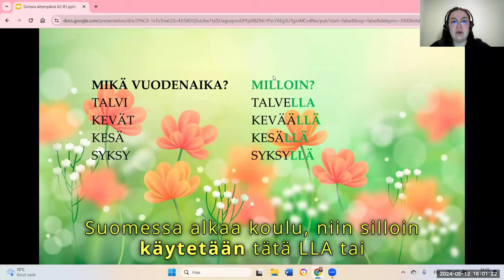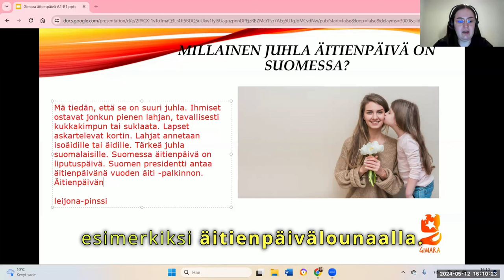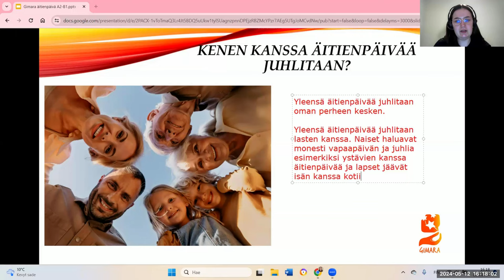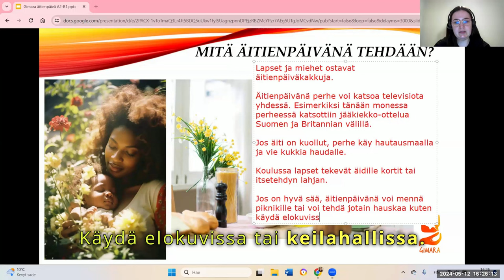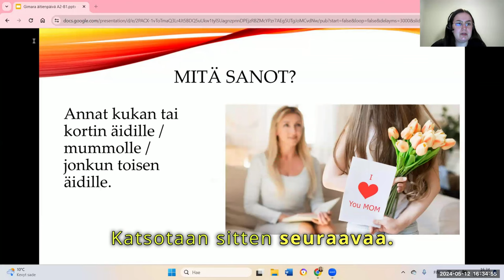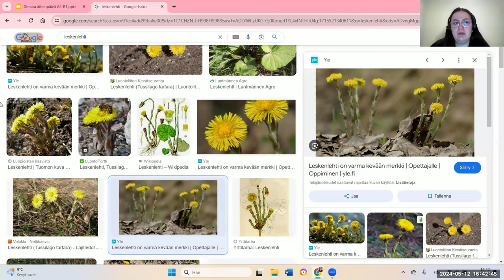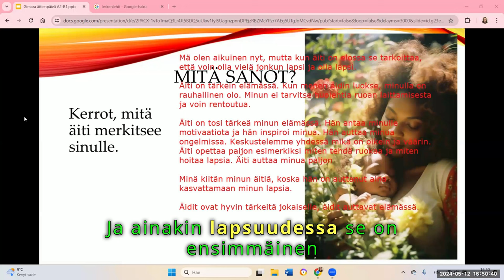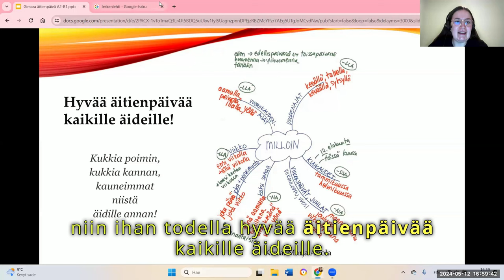Opi suomea! Äitienpäivä (Beginner 2)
Teema Theme: Ihminen ja lähipiiri
Osateema Part theme: Äitienpäivä
Taso Level: Beginner 2 - Intermediate